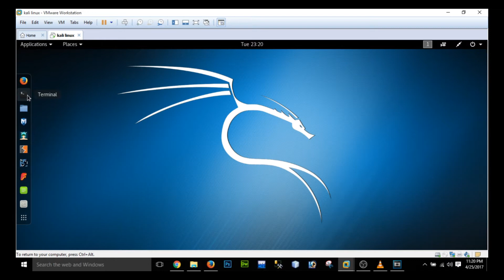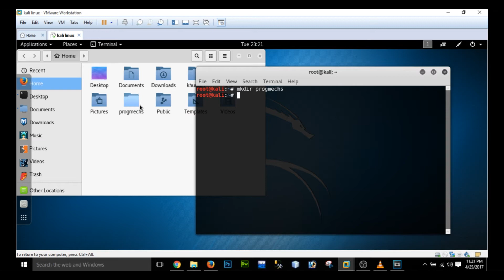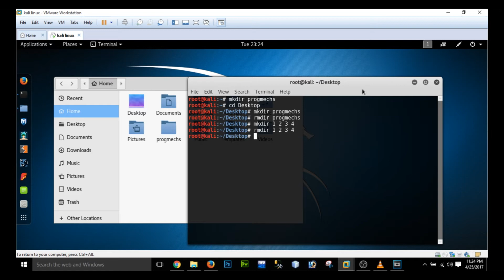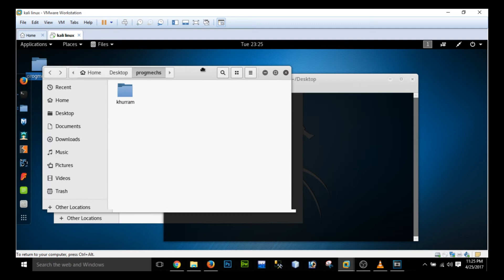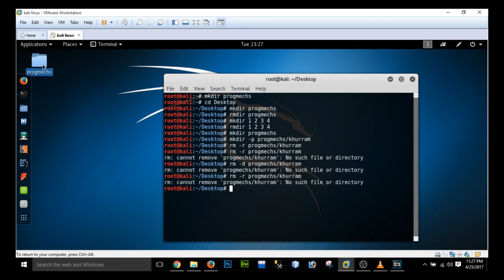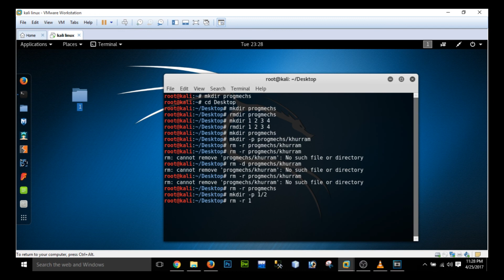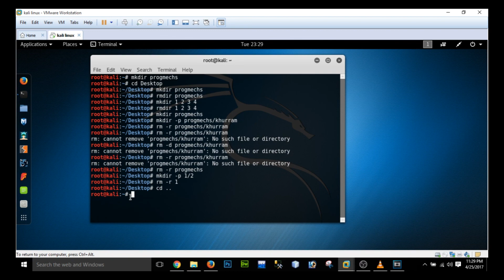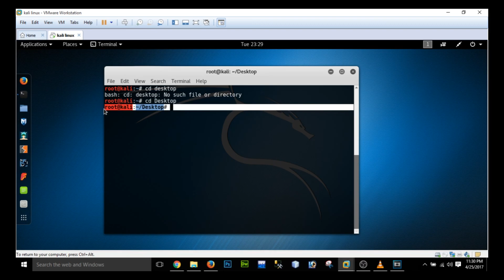01-Kali Linux Command Line tutorial Create Remove Change Directory mkdir-rmdir-cd|Command HINDI/URDU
Basic commands tutorial

In this tutorial i will show you how to create,delete and change directory in kali linux/linux in HINDI/URDU. watch this video till the end to find out how to do that.

Create; Remove; Change;Unix Directory; mkdir; rmdir; cd # shell script command is explained - Hindi

Aj k is video tutorial m main apko btaunga k kali linux main command line ya teminal ko use krte hue kese directory ko create,delete ya change krte hain, is video ko end tk dekehen aur m apko btaunga ye kese krte hain.